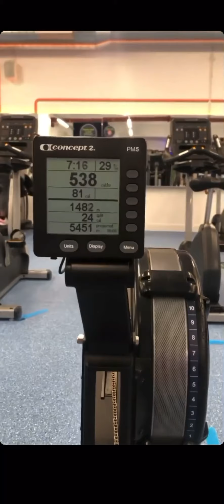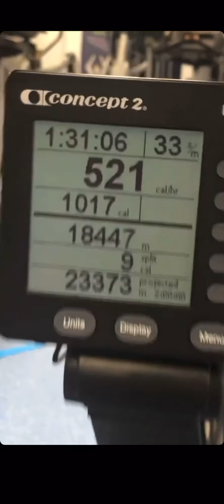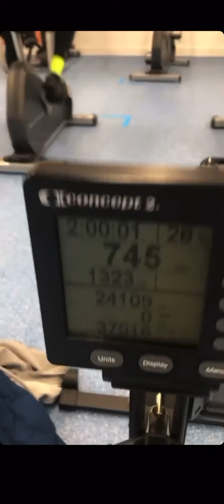Darren G’s second day in the gym